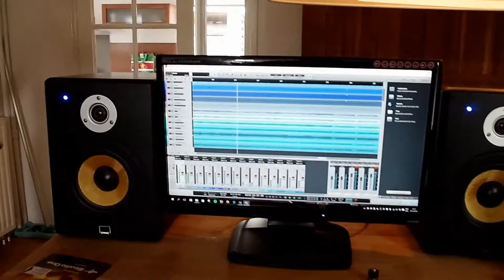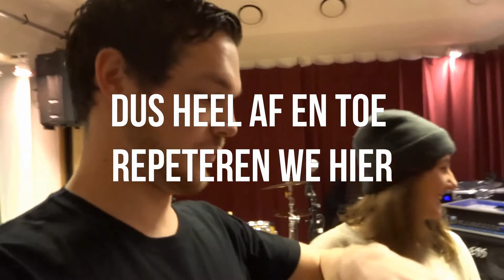Jonge Broekies & Rariteiten | ABALONE BANDVLOG #43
Deze week een zeer bijzondere Bandvlog! Neem een kijkje in het verleden van Abalone terwijl ze een dappere poging doen tijdens een eerste opnamesessie in een home-made studio.

Abalone is een nieuwe Groningse Desert-rockband bestaande uit een viertal sympathieke, jonge muzikanten die in samenwerking met hun songwriter met erg veel passie en energie eigen geschreven muziek maken. Met een hard groeiend repertoire, een sterke formatie en vaste overtuiging veroveren ze menig podia met hun energieke, opzwepende show.

Omdat niet alles op de gebruikelijke media gedeeld kan worden en we toch al onze fans op de hoogte willen houden van onze avonturen zijn er deze bandvlogs. Schuif snel aan en beleef het avontuur met ons mee!

Wil je meer weten over de band en meer van deze vlogs zien?